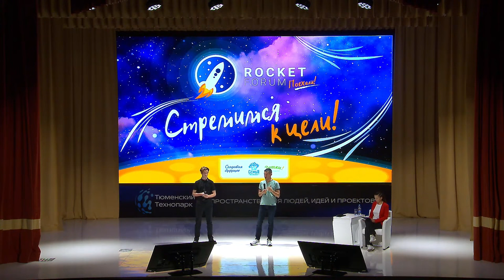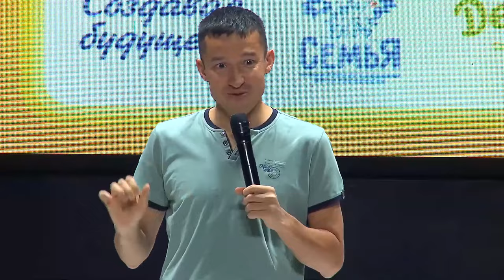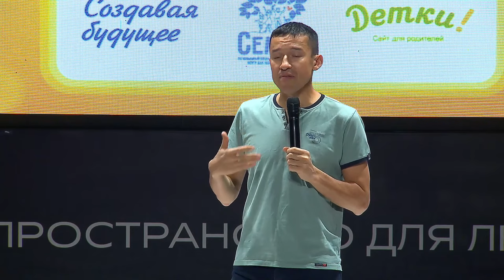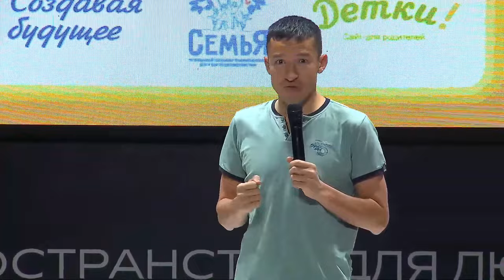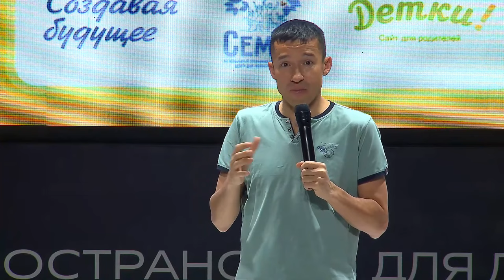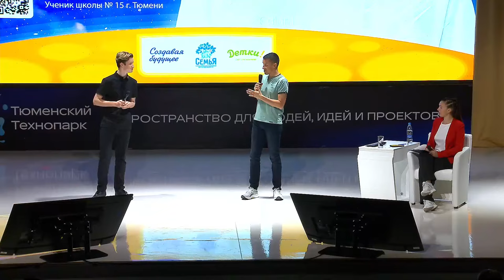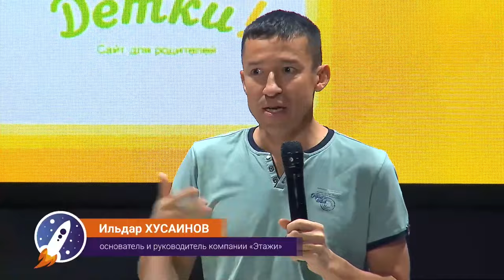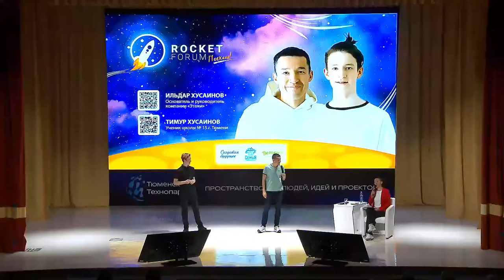Выступление на мотивационном форуме для подростков "RocketForum", октябрь 2023